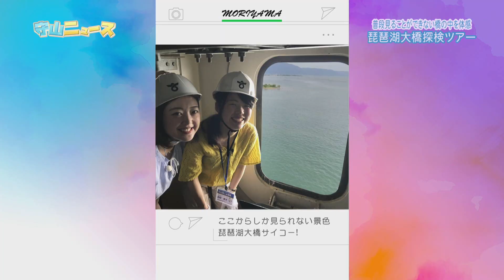守山ニュース（琵琶湖大橋探検ツアー）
守山市の取り組みを分かりやすく紹介する「守山ニュース」。今回は「琵琶湖大橋探検ツアー」について紹介！
 守山市では琵琶湖大橋を観光振興の起点と位置づけ、普段見ることができない橋の内部を体感してもらおうと、平成２９年から琵琶湖大橋探検ツアーを実施しています。その探検ツアーの内容を一部ご紹介します。
守山ニュースについて
 びわ湖放送で放送中
 守山市の取り組みやイベント・歴史や文化など、守山市に関わる話題をお届けします。
 第一・三金曜日　午後６時45分～50分